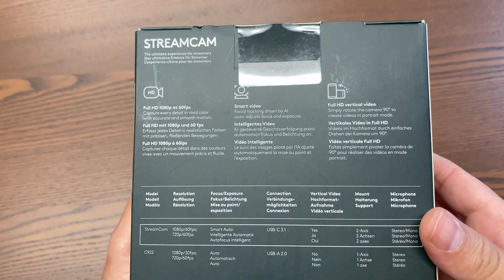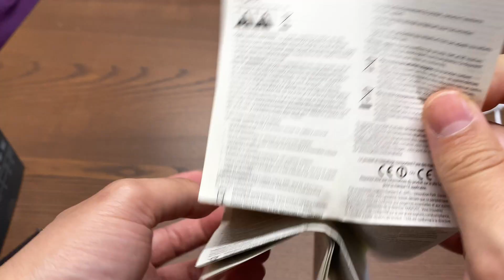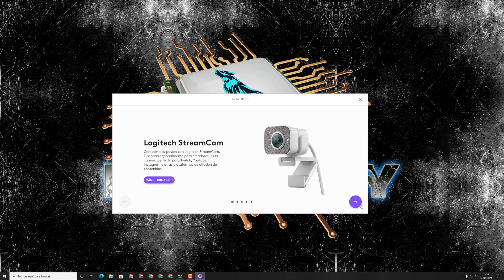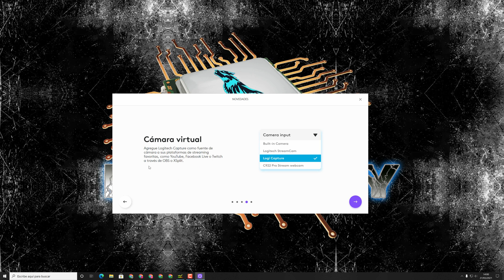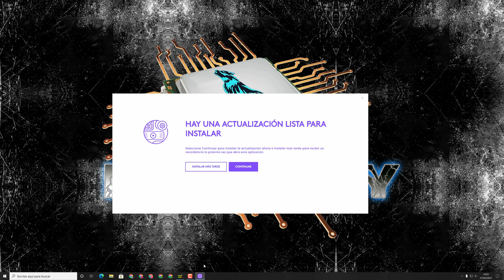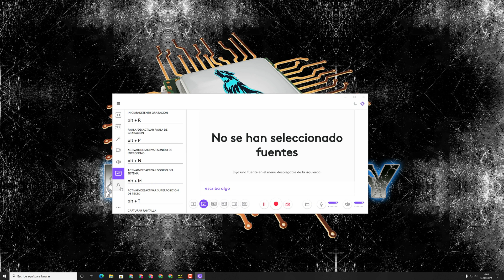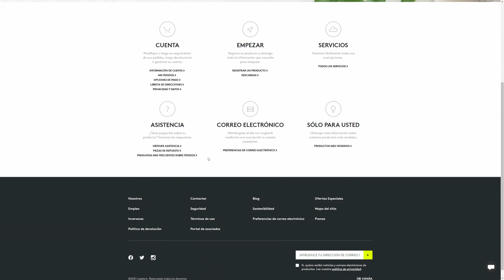📸📦 WebCam Logitech STREAMCAM ► Unboxing y Funciones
Analizamos a fondo la webcam Logitech StreamCam, diseñada especialmente para creadores de contenido. En esta review en español te muestro el unboxing, sus dos sistemas de montaje (monitor y trípode) y un tutorial completo del software Logitech Capture para que le saques el máximo partido.

Descubre si es la mejor webcam para tus streams en Twitch, vídeos de YouTube o para grabar contenido en vertical para Instagram y TikTok.

✅ EN ESTE VÍDEO APRENDERÁS:

Un unboxing completo para conocer todos los accesorios que incluye.

Cómo montar la StreamCam tanto en un monitor como en un trípode.

El proceso de instalación del software Logitech Capture paso a paso.

Un tour completo por el software para configurar resolución (1080p 60fps), campo de visión, HDR y grabar en vertical.

⏰ CAPÍTULOS DEL VÍDEO:

00:00 │ Intro: Logitech StreamCam
00:12 │ Unboxing y Contenido de la Caja
01:10 │ Accesorios: Soportes para Monitor y Trípode
02:23 │ La Webcam: Diseño y Características Físicas
04:24 │ Instalación del Software Logitech Capture
07:12 │ Tour por el Software: Ajustes Esenciales
07:33 │ Configuración: Campo de Visión, HDR y Resolución (1080p 60fps)
10:27 │ Configuración de Audio y Perfiles de Usuario
11:01 │ Conclusión y Opinión Final

🛒 PRODUCTO Y ACCESORIOS RECOMENDADOS

▸ Webcam Logitech StreamCam
▸ Micrófono USB Profesional (Recomendado)
▸ Luz LED Regulable para Streaming

🌐 CONECTA CONMIGO